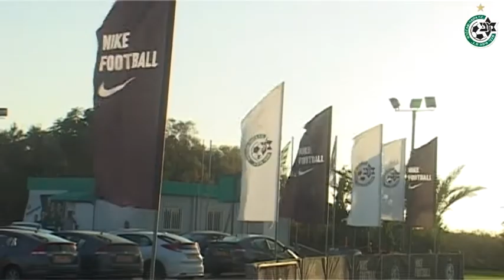וויאם עמאשה מתראיין לקראת המשחק נגד מ.ס אשדוד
בלעדי לדף הגוגל+ הרשמי של מכבי חיפה! החלוץ, וויאם עמאשה, מדבר לקראת המשחק נגד מ.ס אשדוד בשבת הקרובה. כמו כן צילומים בלעדיים מהאימון וגם תמונות ווידיאו ממסיבת העיתונאים אשר נערכה ביום רביעי האחרון.

צילום ועריכה: מכבי חיפה TV